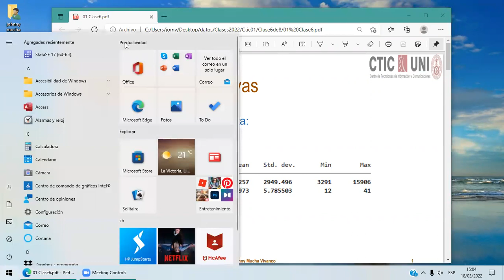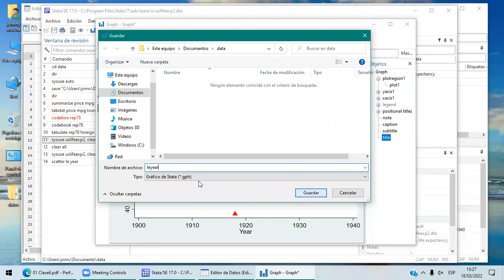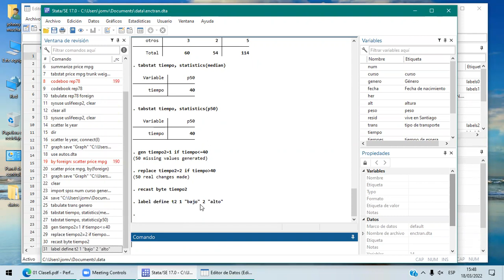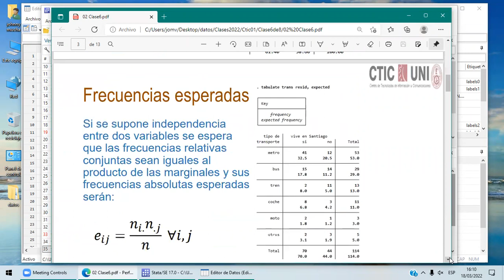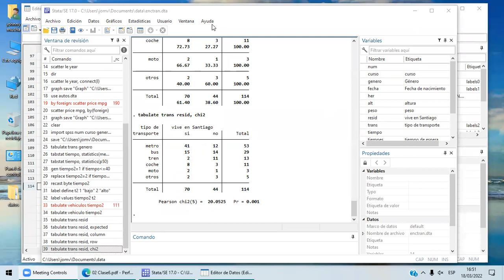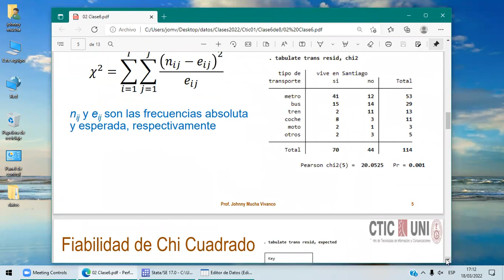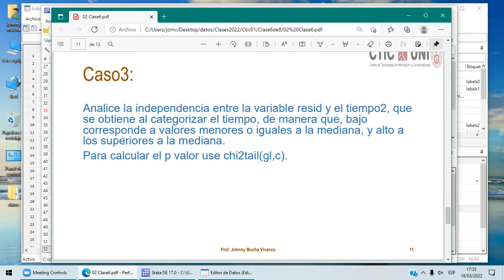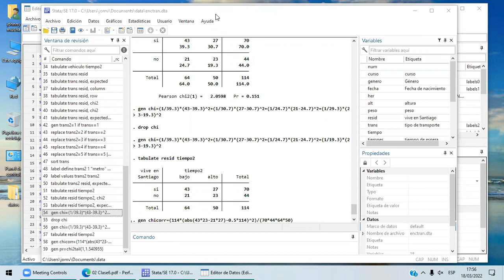Clase 6 | STATA